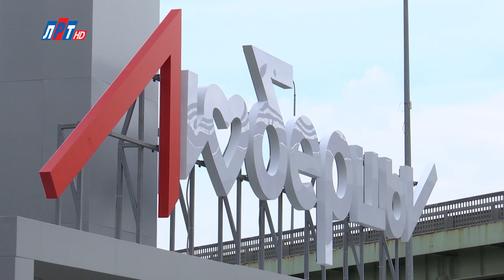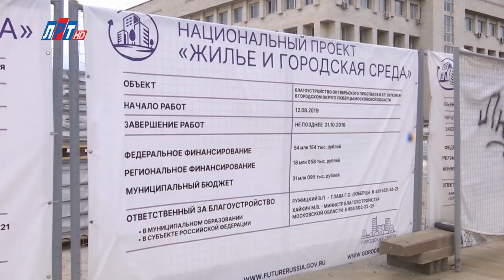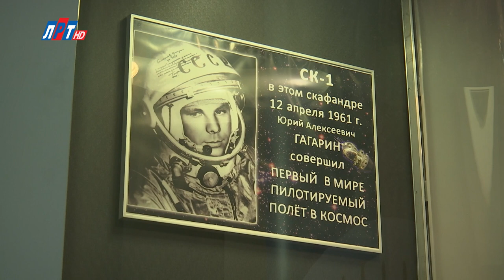Владимир Ружицкий ответил на вопросы жителей г.о. Люберцы в программе "Диалог с главой" 05.09.2019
5 сентября 2019 года глава г.о. Люберцы В.П. Ружицкий в прямом эфире на телеканале ЛРТ ответил на вопросы жителей в программе «Диалог с главой».
Владимир Петрович рассказал о подготовке округа к новому учебному году, открытии инженерно-технологического лицея, а также о благоустройстве Люберец и ремонте дорог.